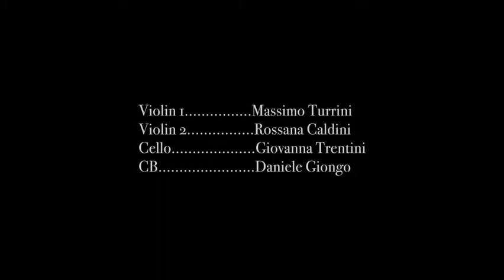GLAM Association - "Por una Cabeza"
Massimo Turrini e GLAM association presentano "Por una Cabeza"